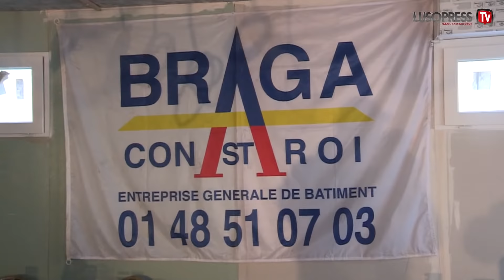Empresa Braga Constrói comemora construção de 63 apartamentos em Buc, na Região de Île de France